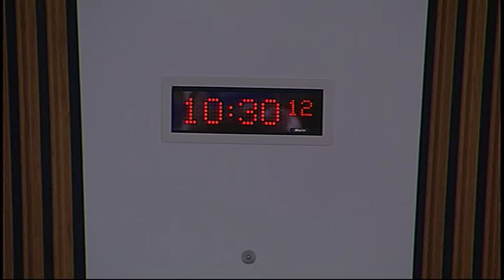Economy, Energy and Tourism Committee - Scottish Parliament: 4th November 2015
- Economy, Energy and Tourism Committee. Agenda

1. Decision on taking business in private: The Committee will decide whether to take item 3 in private. It will also decide whether its consideration of a draft report on Work, wages and wellbeing in the Scottish labour market should be taken in private at future meetings.

2. Work, wages and wellbeing in the Scottish labour market: The Committee will take evidence from—
Roseanna Cunningham, Cabinet Secretary for Fair Work, Skills and Training, Joe Griffin, Director, Fair Work, and James Boyce, Labour Market Statistician, Employability and Skills Analytical Services, Scottish Government.

3. Work, wages and wellbeing in the Scottish labour market: The Committee will consider its approach to its draft report on the inquiry.